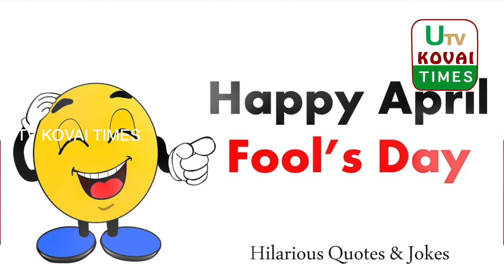முட்டாள்களின் தினத்தின் வரலாறு | ஏப்ரல் 1 | UTV KOVAI TIMES